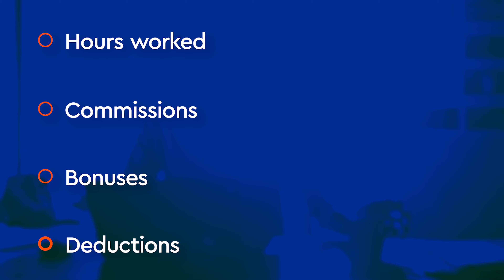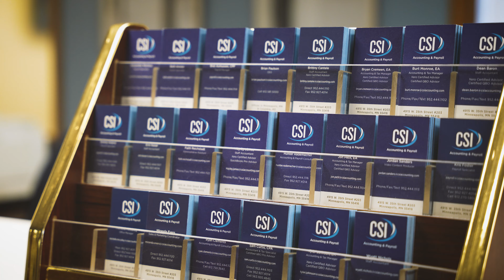Already Doing Payroll? Here’s Why You Still Need a Specialist.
Already entering payroll data like hours worked and bonuses? You might be wondering, "Why would I need a payroll specialist?" In this video, Christy, our payroll expert, explains the critical difference between inputting payroll and managing payroll correctly.

We’ll dive into:
✔️ How CSI ensures tax accuracy, compliance, and proper filings
✔️ Why payroll software alone (like QuickBooks, ADP, or Gusto) isn’t enough
✔️ The advantage of having a dedicated payroll specialist vs. dealing with call centers

Even if you're handling payroll tasks yourself, we take care of the complex side—so you avoid costly errors and stay compliant with federal, state, and local regulations.

🎯 Ready to stop worrying about payroll mistakes?